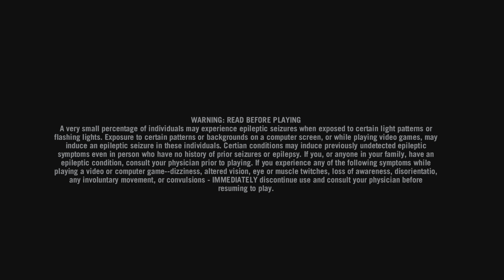Far Cry 3 Blood Dragon Classic Edition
Welcome to our exploration of Far Cry 3 Blood Dragon Classic Edition. This nostalgic version brings back all the retro vibes from the original game, with updated visuals and gameplay mechanics.

Step into the shoes of Sergeant Rex "Power" Colt, a cyber commando on a mission to take down the evil Colonel Sloan in a futuristic open-world setting. Explore the vibrant neon-lit world filled with unique characters and enemies, and immerse yourself in the action-packed storyline.

Use advanced weaponry and hi-tech gadgets to defeat your foes, and engage in intense battles across the expansive map. The game also features a variety of side missions and challenges to keep you entertained for hours on end.

Experience the adrenaline-pumping gameplay and retro-futuristic aesthetics of Far Cry 3 Blood Dragon Classic Edition today. Whether you're a fan of the original game or new to the series, this classic edition is sure to provide hours of entertainment.